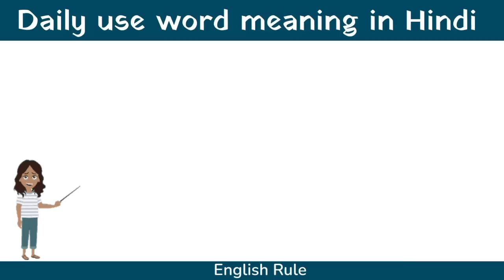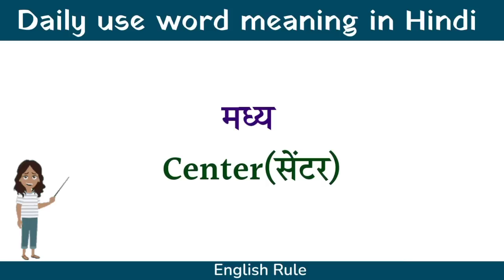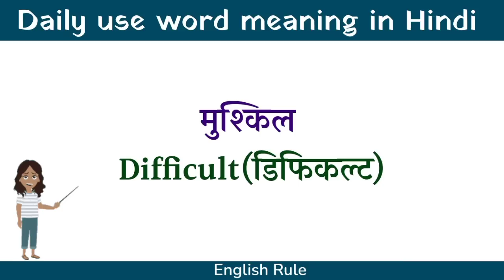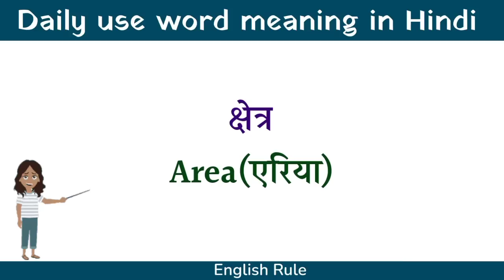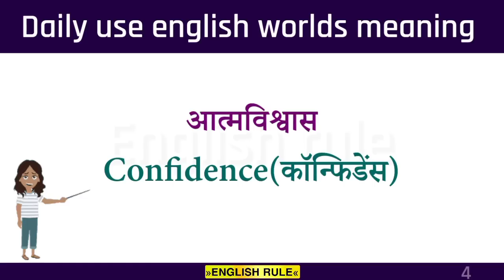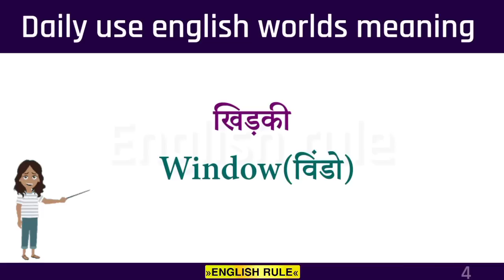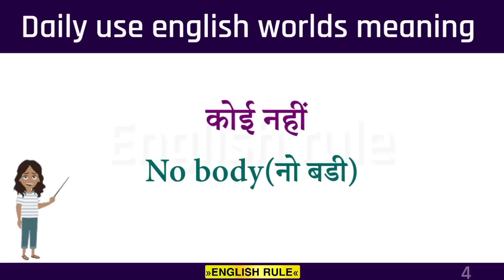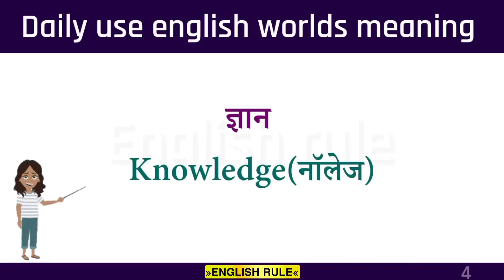200 word meaning practice | अंग्रेजी शब्दों का अभ्यास करें | Vocabulary words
word meaning
words meaning